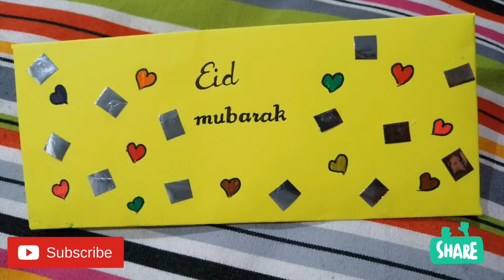diy envelope making design 01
In this video, I am making a simple yet colorful envelope using simple drawing techniques